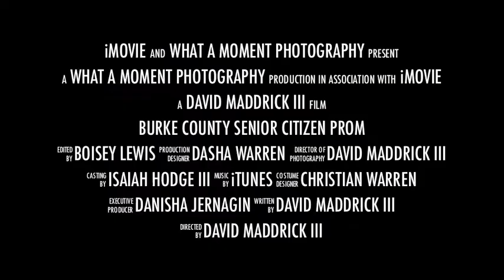What A Moment Photography Presents: Senior Citizen Prom